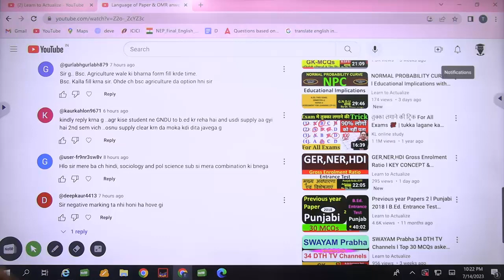Hindi Sociology and political science Best combination for TGT and PGT l B.Ed. Admission l Tirath